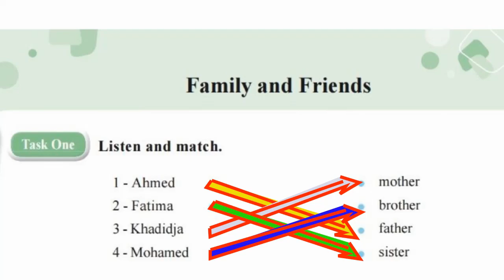التمرين رقم 1 من الصفحة ال 10 في اللغة الإنجليزية للسنة 4 إبتدائي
English 4th Year Primary Education
Sequence one: Family & friends.
Session one : I listen & repeat.
التمرين رقم 1 من الصفحة ال 10
في اللغة الإنجليزية للسنة 4 إبتدائي